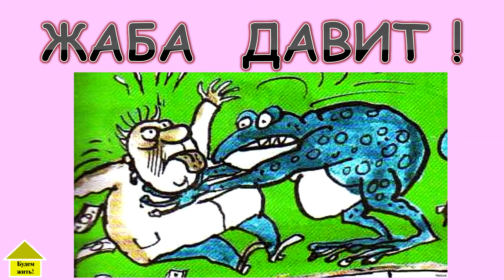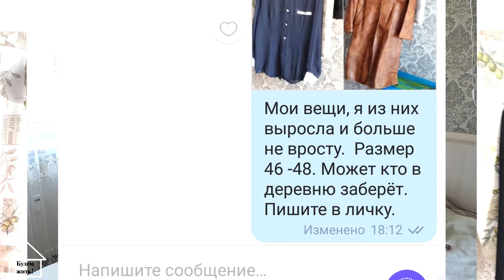16. КОГО ДАВИТ ЖАБА? Не меня.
Видео для разрядки.